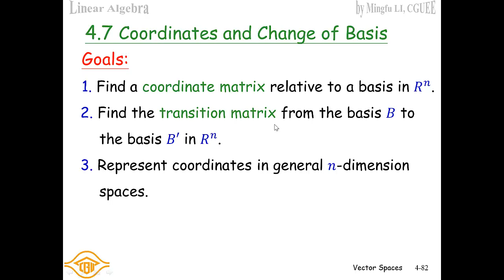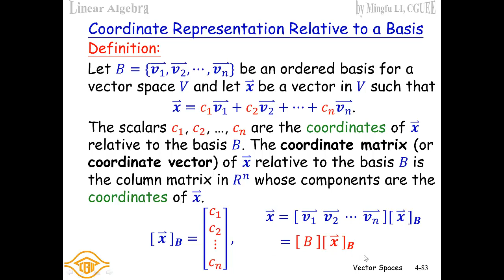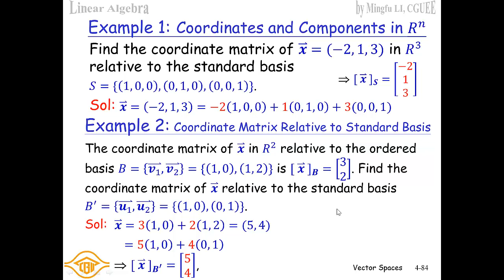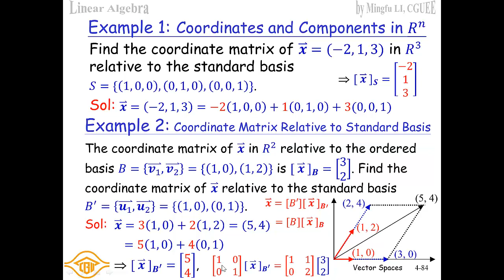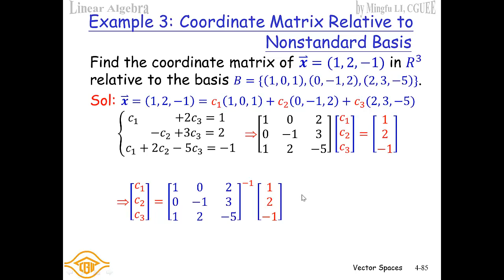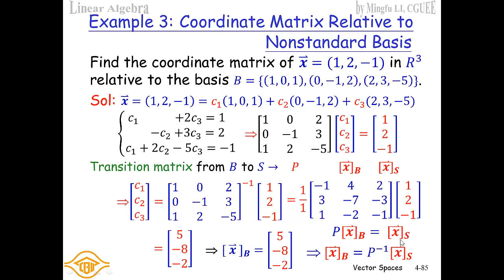線性代數 Coordinate Matrix of a Basis, Linear Algebra: 4.7 Coordinates and Change of Basis (CGUEE)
線性代數(Linear Algebra)- 長庚大學(Chang Gung University)電機系必修課程-Chapter 4 Vector Spaces, Elementary Linear Algebra, 8e, Ron Larson